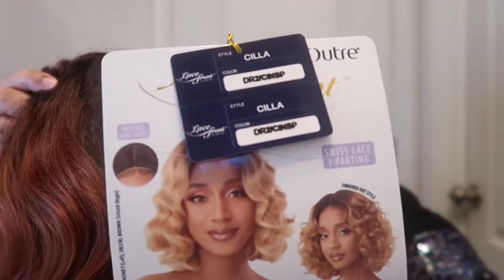Why Lord?! Outre’ Tried It! Cilla Wig Review!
Yall I had to edit the music out because it was TOO loud and due to copyright policies here on YouTube! This wig was still a struggle though! If you watched before here’s a better video. Watch again…you have nothing else to do 😕🤣